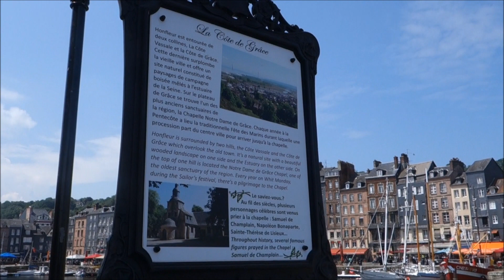Carrousel Palace 1900 @ Honfleur Mai 2024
Carrousel Palace 1900 et la Grande Roue @ 3 Quai Saint-Etienne, 14600 Honfleur - Mai 2024